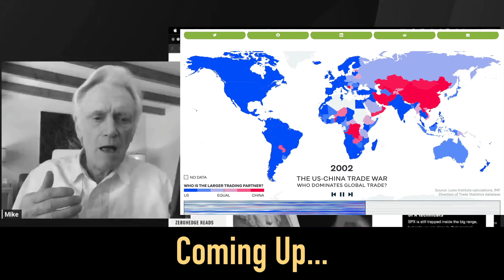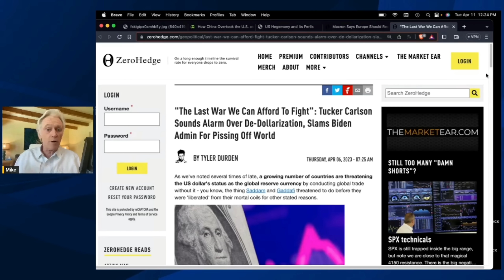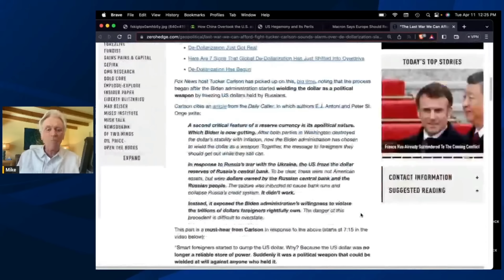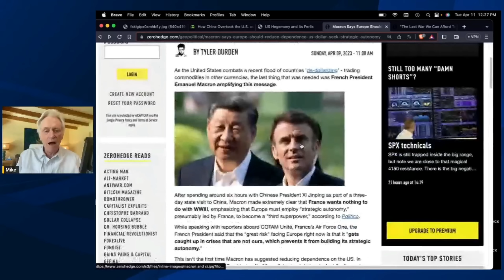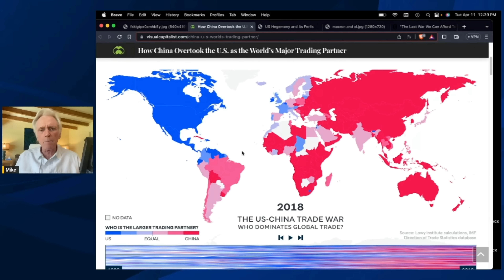"Tucker, It's TOO LATE To Sound the Alarm" (On US Dollar Reserve Status)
In primetime on Fox News, Tucker Carlson began his show:
“For nearly 80 years, since the end of the Second World War, the U.S. dollar has been the currency of the world… But what if that ended?”
Sounds like the mainstream media is finally beginning to pick up on ideas Mike Maloney shared over 10 years ago.
A reserve currency is supposed to be something that is autonomous from political control. It's supposed to be something that everybody on Earth can trust. Instead, politicians in America have weaponized the U.S. dollar against other countries – using its reserve currency status to attack our enemies – and that was the beginning of the end…
Unfortunately, Tucker is too late – the time to fix this problem has long passed. Mike says that at this stage in the game, it is “too late for the U.S. dollar.”
So what is there to do about it? And how much time is left?
Mike shares his thoughts on exactly the best way to prepare for the inevitable shift. If you’re worried about the future of this country, it’s a video you don’t want to miss.